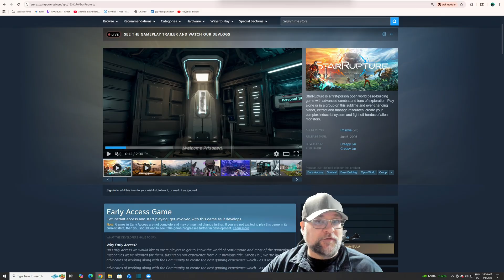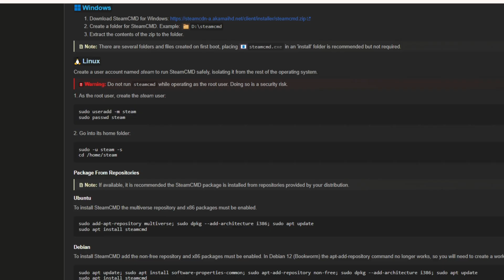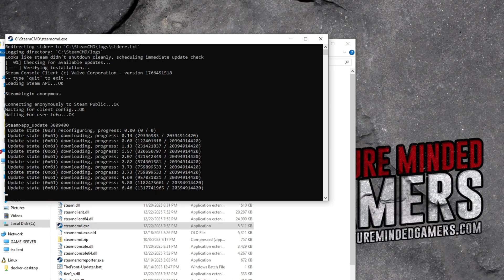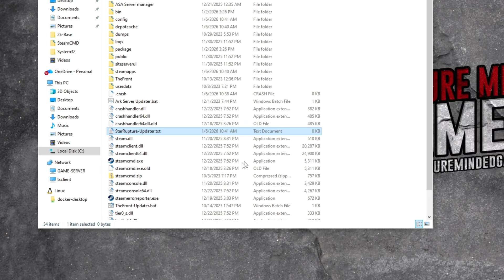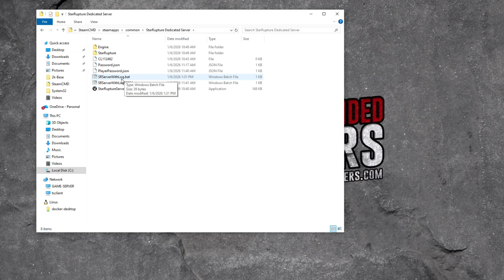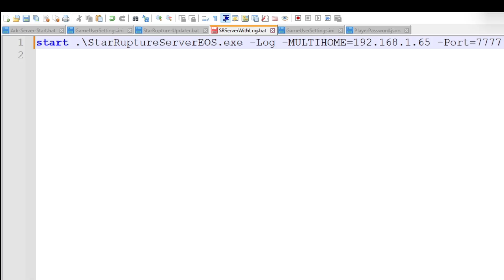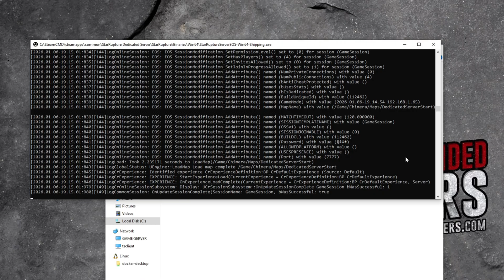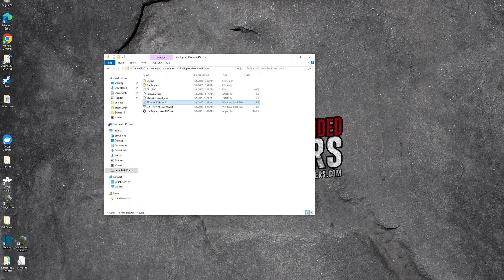StarRupture - Setting up a Dedicated Server Using SteamCMD on Windows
Learn how to set up a Star Rupture dedicated server from scratch! In this comprehensive tutorial, Eric from MMG walks you through the entire process of using Steam CMD to host your own factory-building survival world. We cover everything from downloading the Valve developer tools and logging in anonymously to using App ID 3809400 for the latest server files. You will also learn how to create custom batch files for easy updates, configure your internal and external IP addresses, and set up your admin password within the game menu. Whether you are a fan of Satisfactory or looking for a more survival-focused exploration game, hosting your own server is the best way to play with friends.

About Mature Minded Gamers
We’re a community of adult gamers (18+) who love exploring indie games, survival titles, MMORPGs, RPGs, and tycoon/management sims. Every weekday at 12pm EST we drop a new Lunch Break episode: a fun first look, review, or let’s play designed for gamers with busy lives.

Timestamps:
0:00 - Introduction to Star Rupture
0:26 - Official Instructions & Steam Tools Method
0:45 - Why Use Steam CMD for Your Server?
1:17 - How to Download Steam CMD for Windows
1:57 - Extracting and Organizing Server Files
2:25 - Running Steam CMD and Anonymous Login
3:13 - Downloading Star Rupture Server Files (App ID)
4:14 - Creating an Automatic Updater .bat File
5:36 - Editing File Extensions and Batch Scripts
6:40 - Configuring Server Start Parameters (IP & Ports)
8:59 - Launching the Server and First Run
9:16 - In-Game Server Management and Admin Password
10:52 - Joining Your New Dedicated Server
11:04 - Proper Server Shutdown Procedures